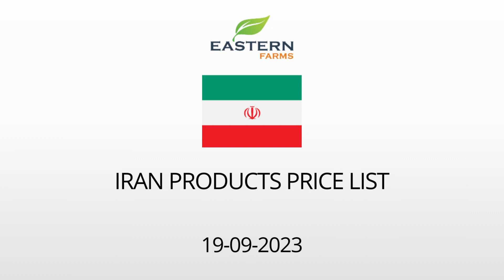IRAN | AL AWEER MARKET DUBAI WHOLESALE PRICE 19-09-2023 | FRUITS & VEGETABLES